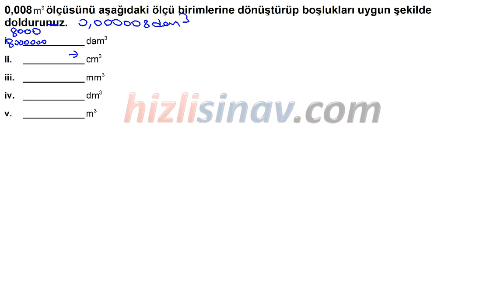HızlıSınav Soru Çözüm Videosu (Soru Kodu:37693)